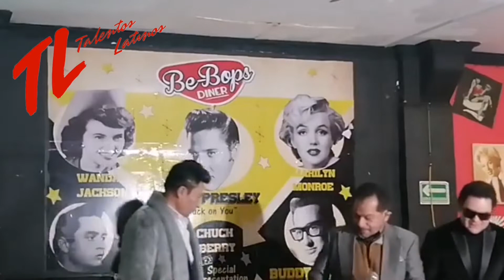Manuel José en conferencia de prensa